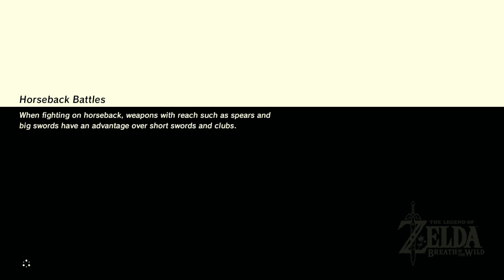The Legend of Zelda: Breath of the Wild (2017) - #3